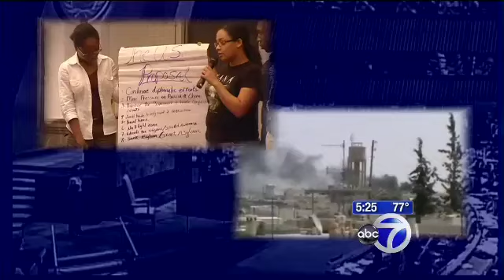Summer program allows students to debate Syria crisis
Art McFarland of ABC News reports on Global Kids' award-winning U.S. in the World Summer Institute at the Council on Foreign Relations.